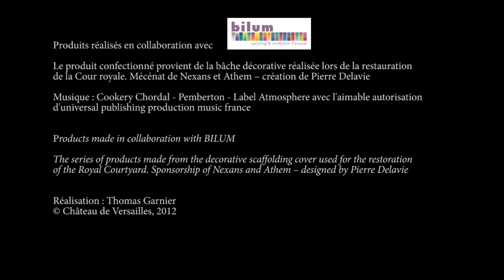Le Château recycle ses bâches, coulisses de fabrication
Trousse de maquillage, compagnon de voyage, housse pour tablettes, sac cabas... Le château de Versailles recycle ses bâches. Une première série de pièces uniques a été imaginée et réalisée à partir des bâches de l'exposition « Les Dames de Trianon » qui s'est achevée en octobre dernier. Découvrez toute la collection réalisée en collaboration avec bilum

The Palace de Versailles is recycling its banners, the production behind-the-scenes

A make-up bag, a travel document holder, a tablet cover, a shopping bag and a cabin bag... The Palace de Versailles is recycling its banners. A first series of unique bags was designed and made from the banners of the exhibition "Les Dames de Trianon" which ended last October. Discover all the collection produced in collaboration with Bilum

Réalisation Thomas Garnier